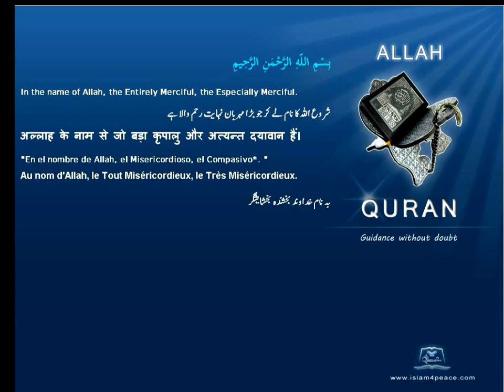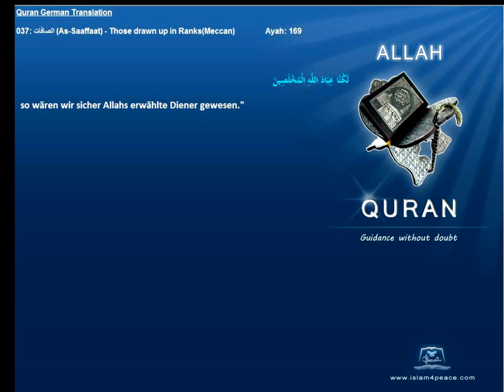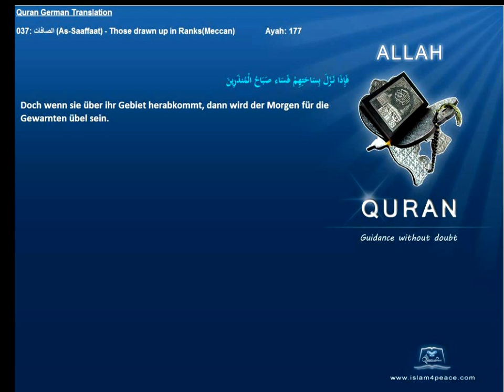Quran German Only 037 الصافات As Saaffaat Those drawn up in RanksMeccan Islam4peace com